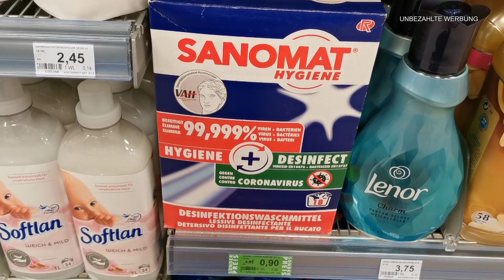KUPFERSPIRALE ENTFERNEN LASSEN | FOOD HAUL | LIDL | MEGA SALE IM ERNSTINGS FAMILY | TAGEBUCH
Ich hab heute gefilmt als ob ich in mein Tagebuch schreibe... Ich wünsche euch viel Spaß beim anschauen...

Lisa R.
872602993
Packstation 120
87600 Kaufbeuren

UNSERE LIEBLINGSPRODUKTE :

*Mein Staubsauger Dyson V7:
*Mein Handy mit dem ich momentan meine videos Filme :
*Unsere Senseo Kaffemaschine :
*Unsere Toniebox:
*Unsere Nintendo Switch:
*Unser Wasserkissen:
*Unsere Baby Annabell:
*Kinder-tablett fire 7 :
*Unser Kaminofen :
*Mein Schneideprogramm mit den ich meine videos schneide :
*Lieblingseiweisshake von meinem Mann:
*Meine geliebten Knoppers Riegel :
*Kinderschokolade ist doch die beste für mich zumindest :
*Meine lieblingshosen von only :

Unsere Lieblings Amazon Mitgliedschaften die wir täglich nutzen  :

*Amazon Music Unlimited  30 Tage GRATIS testen:

*Amazon Prime 30 Tage GRATIS Testen :

*Amazon Prime Video 30 Tage GRATIS Testen :